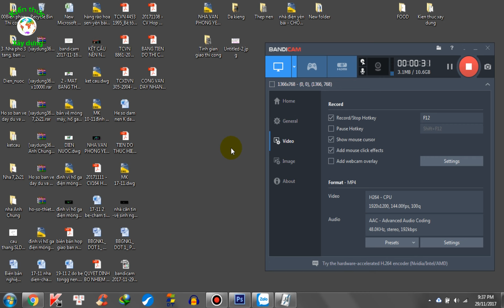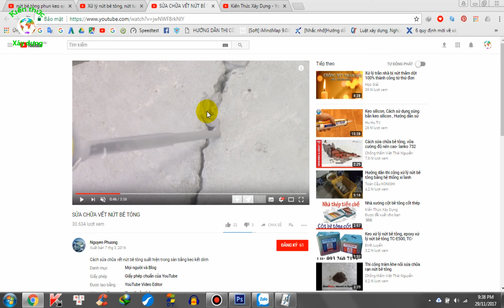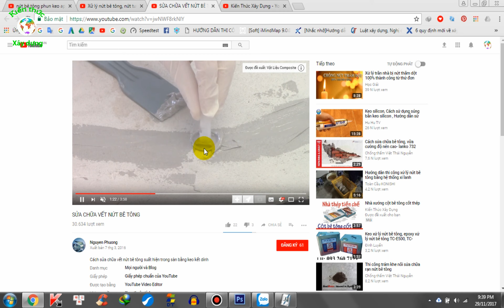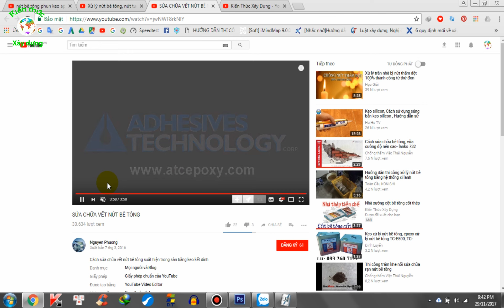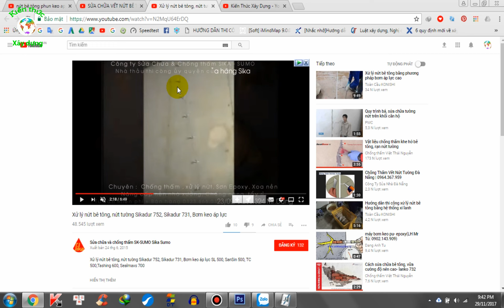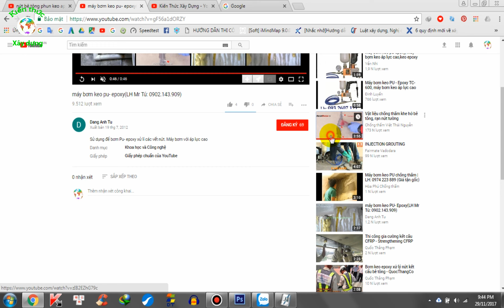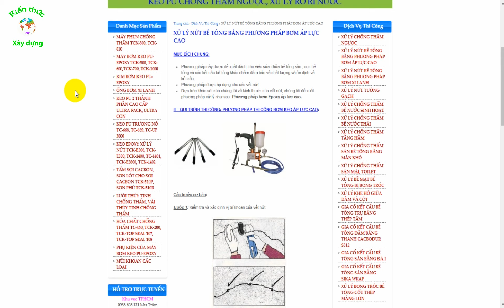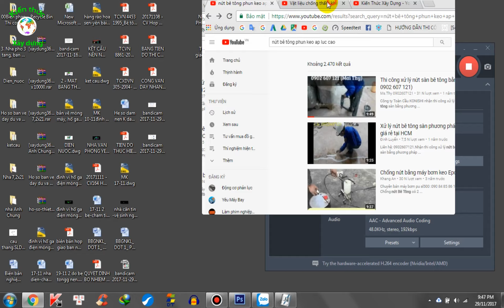BÊ TÔNG BỊ NỨT RỒI - LÀM SAO MÀ SỬA CHO HẾT NỨT BÂY GIỜ | Biện pháp & quy trình thi công